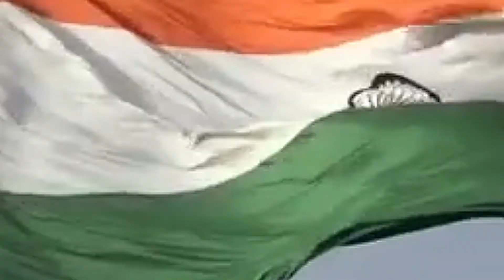Jalavihar Water Park Water park in Hyderabad, Telangana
Jalavihar is a waterpark located in Hyderabad, Telangana,